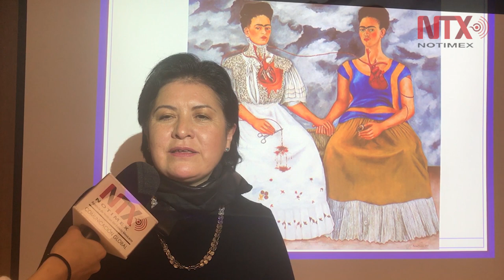Exposición de Frida Kahlo rompe récord en Londres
"Frida Kahlo: Making Her Self Up", rompió récord en taquilla, con una asistencia de 280 mil personas en cinco meses en el museo Victoria & Albert de Londres.